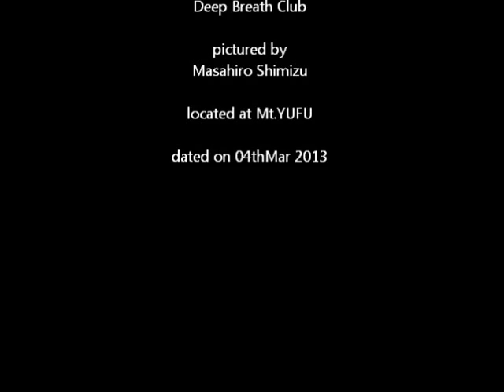Mt.Yufu 由布岳(動画バージョン）2013年3月4日